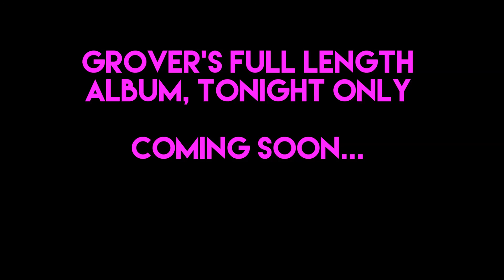Grover - Interstellar - Tonight Only Album Preview